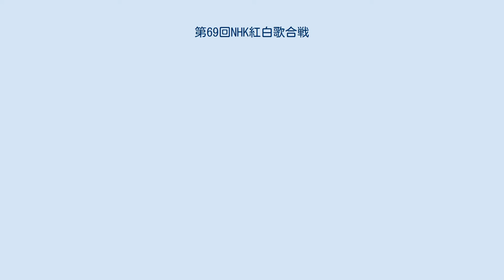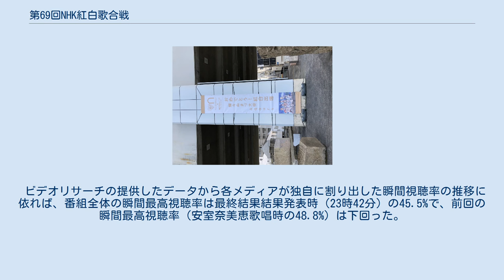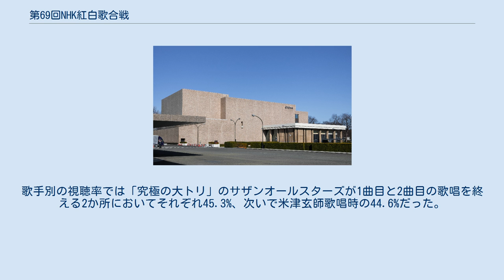第69回NHK紅白歌合戦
NHK紅白歌合戦 」 第69回NHK紅白歌合戦 『第69回NHK紅白歌合戦』（だい69かいエヌエイチケイこうはくうたがっせん）は、2018年（平成30年）12月31日19時15分から23時45分に放送された通算69回目のNHK紅白歌合戦である。
平成最後の開催となる。
 日付はいずれも2018年。
 グランドオープニングセットリスト 審査については、前回（第68回#結果参照）、前々回（第67回#結果参照）の教訓を踏まえて、ゲスト審査員・会場審査員・視聴者審査員が1ポイントずつを有し、番組全体を通して優勢な方にポイントを与える3ポイント制となった。
最後の対戦が終わった後で集計を行い、2ポイント以上獲得した組が優勝となる。
 総合結果は白組が優勝で前回に続き2連勝となり野村萬斎から優勝旗が授与された。
この優勝旗授与の際、桑子が「ゲスト審査員を代表して、野村萬斎さんから紅組に優勝旗が渡されます」と言い間違えた。
 特別企画、 初出場、 返り咲き。
 沼津市役所に掲げられた、Aqoursの紅白歌合戦出演を祝う垂れ幕 紅組トリにこの年デビュー45周年を迎えた石川さゆり（3年連続）、白組トリおよび大トリに10年連続出場の嵐が起用された。
さらに大トリ・嵐の歌唱後、特別出演したこの年デビュー40周年を迎えたサザンオールスターズが「究極の大トリ」として登場した。
なお、サザンオールスターズが最終歌唱者になることを公表前に「内定」と報じていたメディアも複数あった。
 これまで審査員紹介の際に1人ずつ具体的に行われていた経歴の紹介が割愛され名前のみまとめてテロップで表示される形となった。
 番組平均視聴率は前半（19:15 - 20:55）が37.7%、後半（21:00 - 23:45）が41.5%となった（ビデオリサーチ調べ、関東地区・世帯別リアルタイム視聴率。以下同じ）。
前半は前年から1.9ポイント上昇し、第52回（2001年）の38.1%に次ぐ17年ぶりの高視聴率、後半は前年から2.1ポイント上昇し2年ぶりの40%越えとなった。
 ビデオリサーチの提供したデータから各メディアが独自に割り出した瞬間視聴率の推移に依れば、番組全体の瞬間最高視聴率は最終結果結果発表時（23時42分）の45.5%で、前回の瞬間最高視聴率（安室奈美恵歌唱時の48.8%）は下回った。
歌手別の視聴率では「究極の大トリ」のサザンオールスターズが1曲目と2曲目の歌唱を終える2か所においてそれぞれ45.3%、次いで米津玄師歌唱時の44.6%だった。